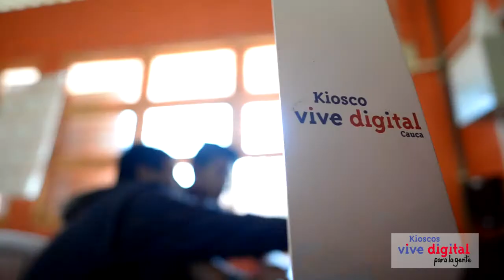Promoviendo el turismo gracias al Kiosco Vive Digital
Esta es la historia de un padre que junto a su hijo, decidieron crear unas redes sociales que les permitiese publicar vídeos e información acerca de la vasta cultura, fauna y paisajes que existen en la región que habitan. Así quieren que más personas sientan interés en visitar y conocer el turismo en su región.